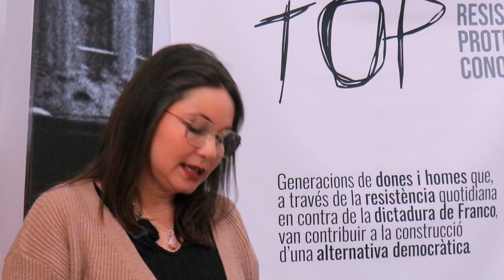EXPOSICIÓ GENERACIONS TOP - RODA DE PREMSA